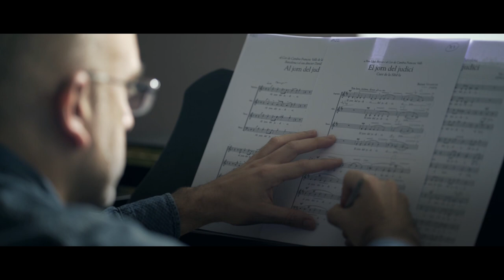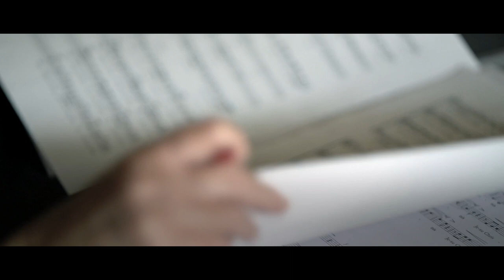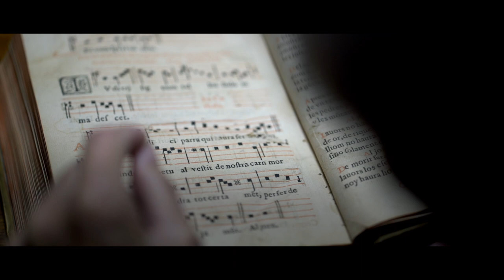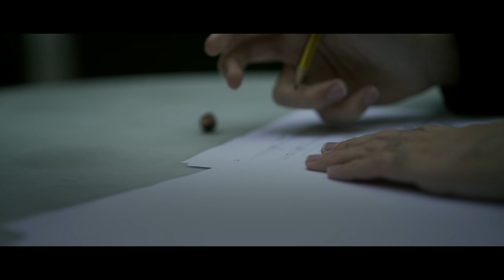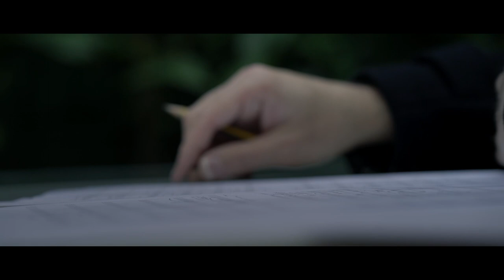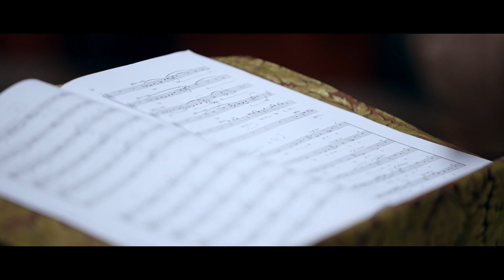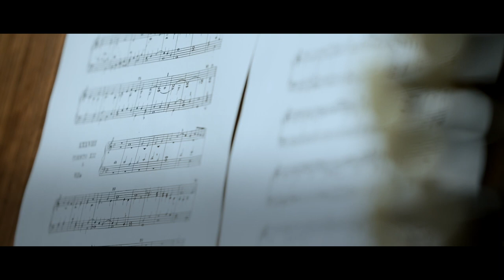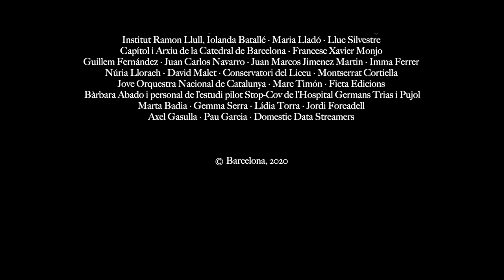(Audiodescripcion) El Cant de la Sibil·la a la Catedral de Barcelona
El ‘Cant de la Sibil·la’ és un drama religiós i cant gregorià de gran difusió a l’edat mitjana al sud d’Europa. La Sibil·la és un personatge femení vestit a l'antiga amb riques vestidures i que amb una espasa a la mà, anuncia l’Apocalipsi.

L’interès pel ‘Cant de la Sibil·la’ a Catalunya va renéixer al segle XIX de la mà d’alguns folkloristes que van començar a impulsar la seva recuperació. Des de llavors, any rere any, ha anat trobant de nou un lloc en algunes esglésies.

A Barcelona hi ha quatre temples on es pot escoltar aquest cant medieval. Des del 1948 s'interpreta a l'estil tradicional i amb acompanyament de coral a la basílica de Santa Maria del Mar. A la parròquia de Sant Gervasi i Protasi del barri de la Bonanova, es representa des de l'any 1998, habitualment amb la veu de la cantant mallorquina Maria del Mar Bonet. Des del 2008 també es pot escoltar a la parròquia de Santa Maria de Gràcia, on s'interpreta amb l'acompanyament de l'Orfeó Gracienc. I, finalment, la Catedral de Barcelona i el Cor Francesc Valls el va recuperar l'any 2009 i guarda la versió més antiga musicada (s. XV) de la Sibil·la a la Península Ibèrica.

El Cor Francesc Valls el representa de manera ininterrompuda. El 2020 es va programar una nova representació del ‘Cant de la Sibil.la’ a la Catedral de Barcelona. Es tracta d’una representació que té una característica excepcional i singular, atès que conjuga el text clàssic amb revisions contemporànies i més actualitzades que, al llarg dels darrers deu anys, han fet autors i músics de prestigi.

El cant de la Sibil·la fou inclòs a la llista representativa del patrimoni immaterial de la UNESCO l’any 2010.

Per tal de preservar la singularitat del ‘Cant de la Sibil.la’ i complir amb el mandat UNESCO, el Departament de Cultura, a través de la Direcció General de Cultura Popular i Associacionisme, va impulsar la producció del documental ‘El Cant de la Sibil·la a la Catedral de Barcelona’, enregistrat l’any 2020. Va ser realitzat per la productora Akerblom Studio, amb Marc Castañé al capdavant,  amb el suport del Cor Francesc Valls i la Catedral de Barcelona. El 2 de novembre de 2021 es va presentar al festival IN-EDIT.

El documental narra el procés de recuperació històrica de ‘El Cant de la Sibil·la’, els textos originals i la música que l'acompanya. Posa de relleu el patrimoni material i immaterial que comporta ‘El Cant de la Sibil·la a la Catedral de Barcelona’ i, al mateix temps, posa en valor els compositors contemporanis amb els encàrrecs que va iniciar el Cor Francesc Valls a partir del l’any 2010. Recull diverses versions com les de:

• Al jorn del judici, Jordi Cervelló (2010)
• Al jorn del judici, Josep Vila i Casañas (2011)
• El jorn del judici, Bernat Vivancos (2016)
• Al jorn del judici, Joan Magrané (2017)
• Liber Generationis, Mariona Vila (2018)
• Al jorn del judici, Marc Timón (2020) *Estrena
• Improvisació sobre El Cant de la Sibil·la a l’orgue, Juan de la Rubia.

Passat i present, història i contemporaneïtat, tradició i modernitat, cant pla i música coral s'uneixen a la perfecció dins d'un mateix espai: la Catedral de Barcelona. El seu cor i la seva trona segueixen essent protagonistes d'aquesta cerimònia aturada l'any 1575 però plenament vigent en l'actualitat.

Des de la seva recuperació l’any 2009, ‘El Cant de la Sibil·la de la Catedral de Barcelona’ ha esdevingut un dels actes més importants i populars de les festes nadalenques de la ciutat.